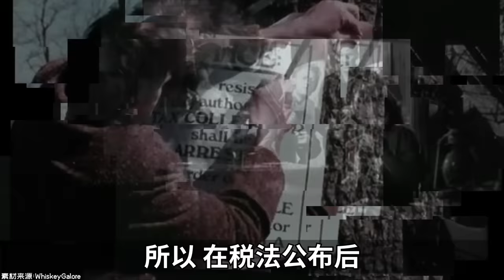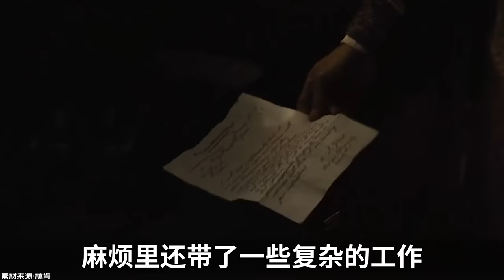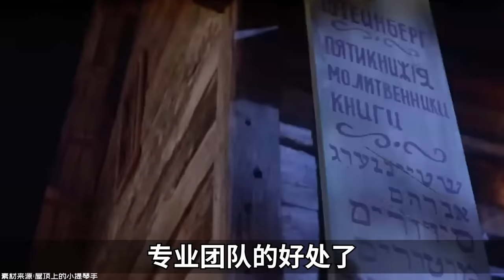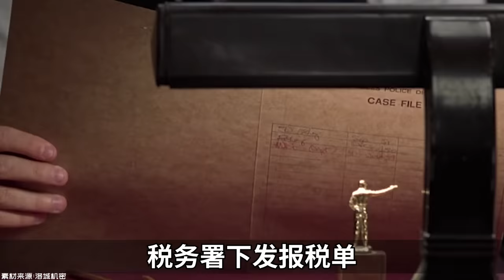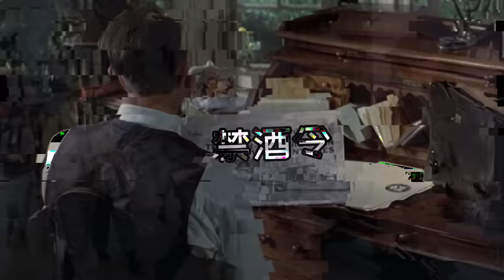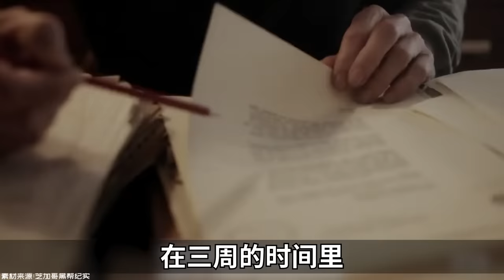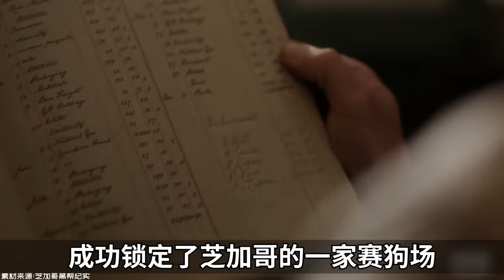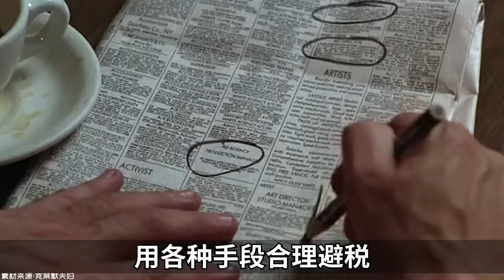逃稅在美國有多危險？－神奇組織06【小約翰可汗】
本篇為神奇組織之美國國稅局。

參考資料：
IRS官方網站
雪萊·戴維斯1997年出版《肆無忌憚的權利：美國國稅局秘密文化》
查爾斯·洛索第2005年出版《太多不愉快的回報：扭轉美國最不受歡迎組織的努力》
美國國稅局歷史大事紀（截止1992年）
羅伯特·福爾瑟姆2010年出版《金錢蹤跡：埃爾默·艾雷和他的T-MEN如何打倒美國犯罪經營》
漢克·米西克1969年出版《秘密文件》
文化發展出版社2018年出版《美國死神》，理查德·席克爾著，李默識譯
威利·伊馮娜2000年出版《IRS：內部視圖》